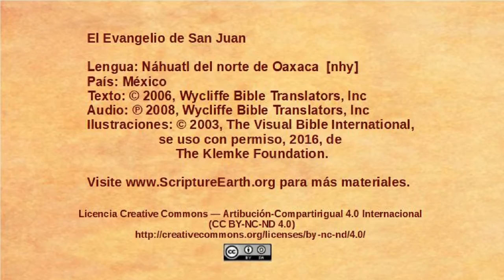Náhuatl del norte de Oaxaca - John 14:15-31 - Jesus talks about the Holy Spirit [nhy]